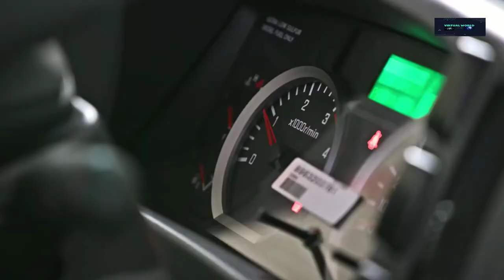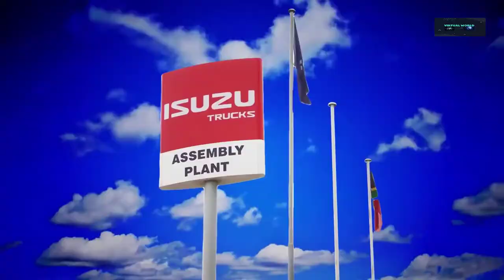ısuzu truck production stages - production site japan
hello friends, in today's video, I have compiled the truck production video of the Isuzu company for you.

other video link on my channel